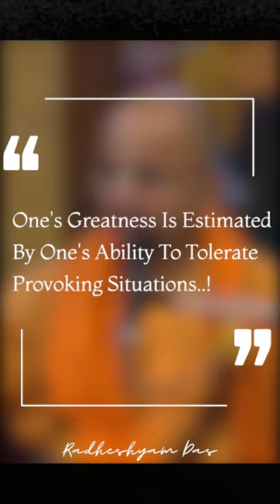How to deal with outside world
Hare Krishna,